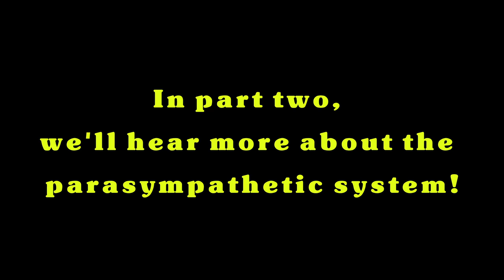At Home Radio 027 with Kimberly Ganley PART One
Kimberly Ganley is a Reiki Master that helps to heal with energy (Donna Eden's Energy Medicine Methods, Emotional Freedom Techniques or tapping, and the Japanese healing art Reiki) and shows people how to help themselves.
After watching her father and grandmother, both who lived with Parkinson's' Disease, Kim and her cousin founded a non-profit called "Courageous Steps For Parkinson's" and raised money for research on the disease.
Kim developed a program with a combination of traditional, non-traditional medicine, or Eastern & Western medicine, with the help of a doctor who was a Parkinson's specialist. The program, "PD Boot Camp" was "basically to provide advice, support, and education" which includes preventive medicine.